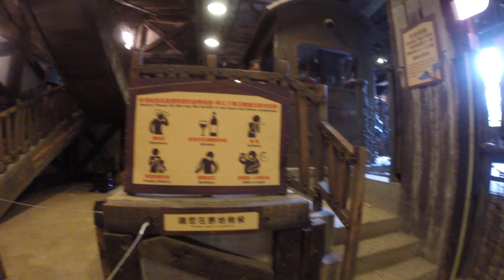Leofoo Village Ride Experience - Screaming Condor looks this